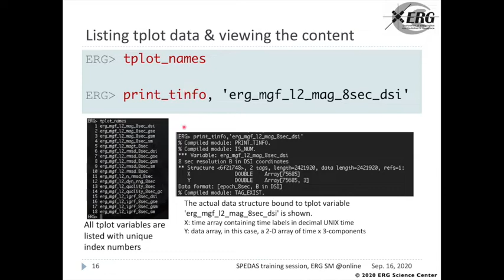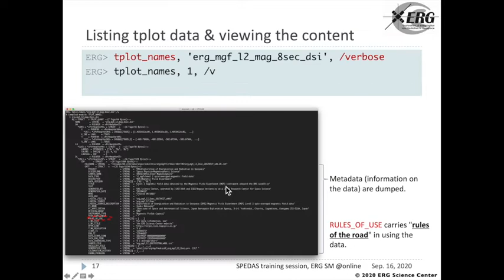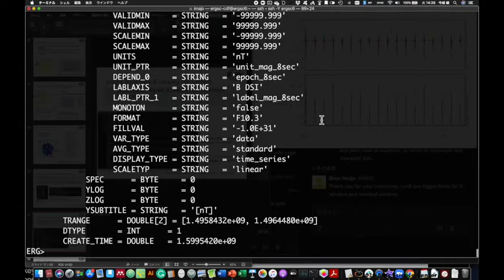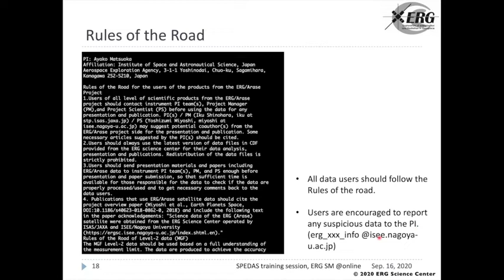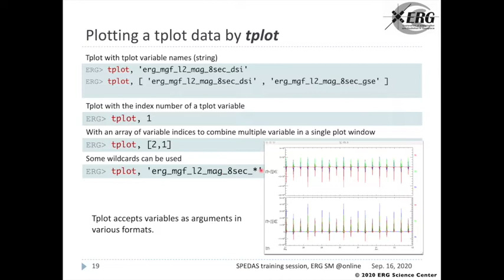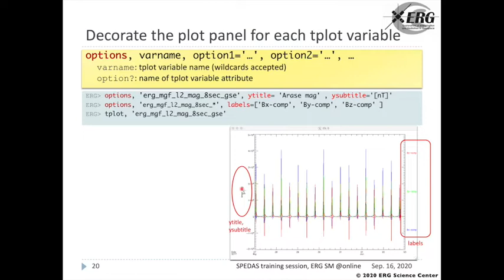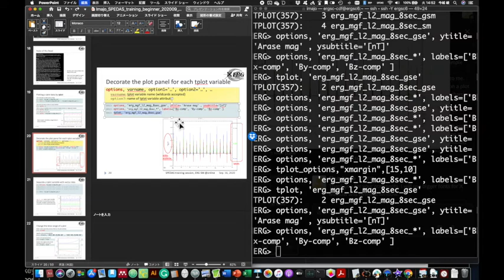ERGサイエンスセンターIDL/SPEDAS講習会（４） tplot変数の可視化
ERGサイエンスセンターで開発したIDL/SPEDAS ERGプラグインツールの解説です。 ERGプラグインツールを使い、IDL/SPEDAS上でERGプロジェクト関連データの読み込みおよび可視化・解析を行えます。
※SPEDAS (Space Physics Environment Data Analysis Software) は、IDL (Interactive Data Language) で書かれた太陽地球物理学分野における統合解析ソフトウェアです。米国SPEDASグループを開発母体とし、IUGONETはUDAS (iUgonet Data Analysis Software) としてプラグインを提供しています。

1&2: Introduction  (テキスト p.1～7)
3: Basics of SPEDAS: tplot and tplot variable #1  (テキスト p.8～15)
4: Basics of SPEDAS: tplot and tplot variable #2  (テキスト p.16～20)
5: Basics of SPEDAS: tplot and tplot variable #3  (テキスト p.21～25)
6: Basics of SPEDAS: Various filtering routines for tplot data  (テキスト p.26～29)
7: Basics of SPEDAS: Frequency analysis of tplot data  (テキスト p.26～29)
ERGプラグインツール インストールマニュアル